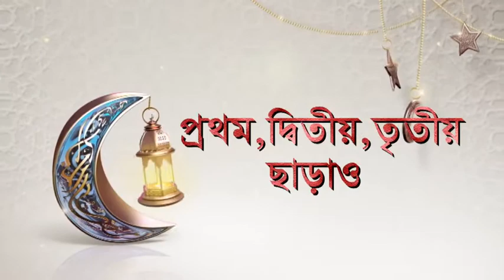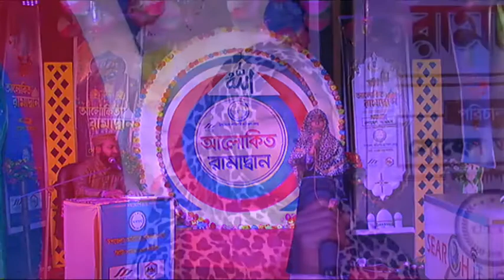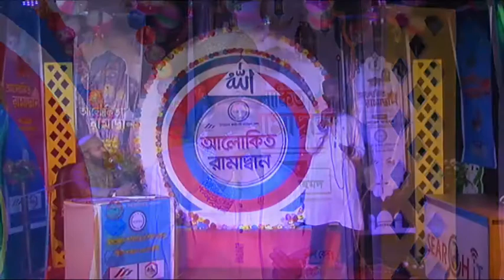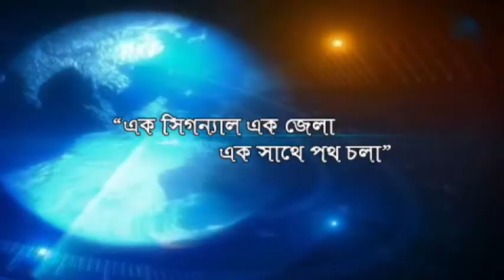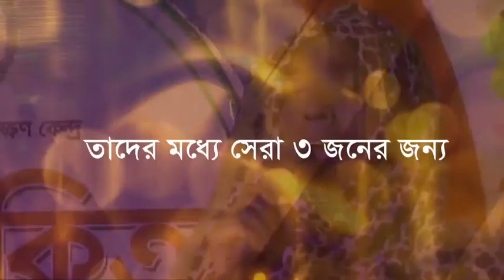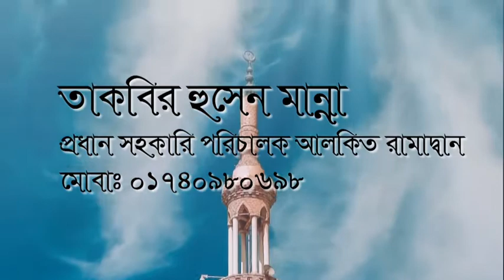আলোকিত রামাদ্বান পর্ব 5